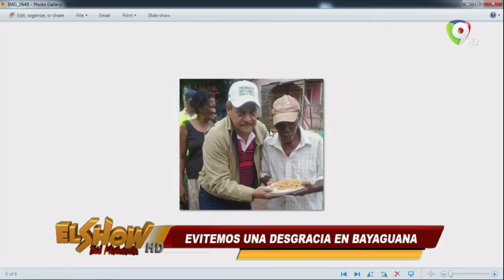Evitemos una desgracia en Bayaguana 15/10/2018